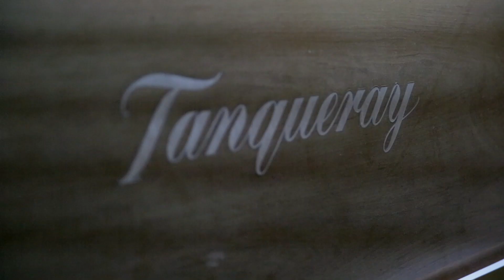DIAGEO OFFICIAL AFTERMOVIE [RIO MUSIC CARNIVAL 2017]